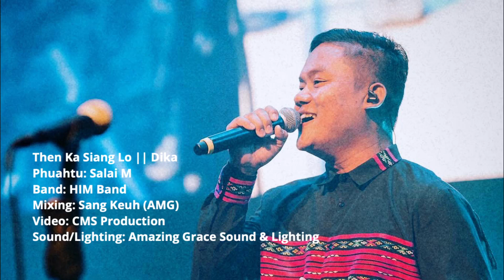Then Ka Siang Lo || Dika (LIVE)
Phuahtu: Salai M
Band: HIM Band
Mixing: Sang Keuh (AMG)
Video: CMS Production
Sound/Lighting: Amazing Grace Sound & Lighting